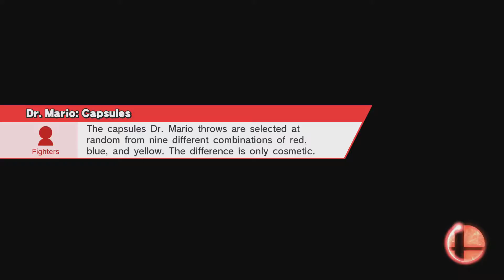Super Smash Bros. (Wii U) Online Replay 168